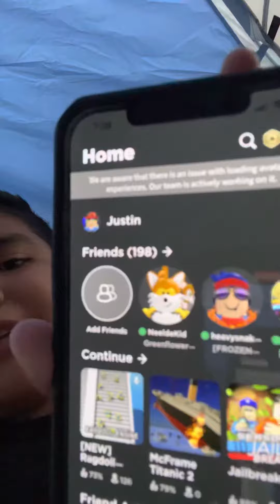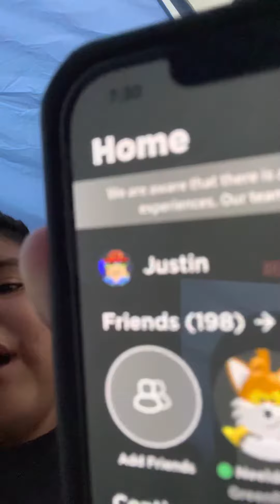Roblox avatars were having an issue￼